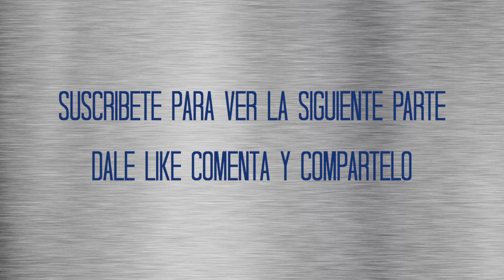Concierto Super Junior México 2013 - Parte 5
ESTA ES LA QUINTA PARTE DEL CONCIERTO COMPLETO DE SUPER JUNIOR EN MEXICO D.F.
SERÁN APROXIMADAMENTE 10 VIDEOS DEL SUPER SHOW 5, ASI QUE ESPERALOS..!!